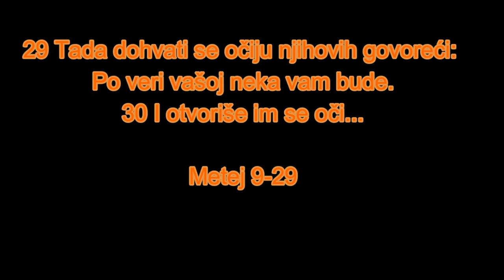BOG JE LJUBAV SILU POKAZI SVOJU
1 I ušavši u lađu pređe i dođe u svoj grad.
Mt. 4:13, Mk. 5:21
2 I gle, donesoše Mu uzeta koji ležaše na odru. I videvši Isus veru njihovu reče uzetom: Ne boj se, sinko, opraštaju ti se gresi tvoji.
Ps. 32:1, Mt. 8:10, Mk. 2:3, Lk. 5:18, Lk. 5:20, Lk. 7:47, Rim. 4:6, Rim. 5:11, Ef. 1:7
3 I gle, neki od književnika rekoše u sebi: Ovaj huli na Boga.

4 I videći Isus pomisli njihove reče: Zašto zlo mislite u srcima svojim?
Ps. 139:2, Mt. 12:25, Mk. 12:15, Lk. 5:22, Lk. 9:47, Lk. 11:17
5 Jer šta je lakše reći: Opraštaju ti se gresi; ili reći: Ustani i hodi?
Mk. 2:9, Lk. 5:23
6 Ali da znate da vlast ima Sin čovečiji na zemlji opraštati grehe (tada reče uzetom): Ustani, uzmi odar svoj i idi doma.
Mk. 2:7, Mk. 2:10, Lk. 5:21, Jn. 5:9, Dela 5:31, 2 Kor. 2:10, Ef. 1:7
7 I ustavši otide doma.

8 A ljudi videći čudiše se, i hvališe Boga, koji je dao vlast takvu ljudima.

9 I odlazeći Isus odande vide čoveka gde sedi na carini, po imenu Mateja, i reče mu: Hajde za mnom. I ustavši otide za Njim.
Mk. 2:14, Lk. 5:27
10 I kad jeđaše u kući, gle, mnogi carinici i grešnici dođoše i jeđahu s Isusom i s učenicima Njegovim.
Mk. 2:15, Lk. 5:29
11 I videvši to fariseji govorahu učenicima Njegovim: Zašto s carinicima i grešnicima učitelj vaš jede i pije?
Isa. 64:5, Mt. 18:17, Lk. 5:30, Lk. 15:2, Lk. 19:7, Gal. 2:15, Ef. 2:12
12 A Isus čuvši to reče im: Ne trebaju zdravi lekara nego bolesni.

13 Nego idite i naučite se šta znači: Milosti hoću, a ne priloga. Jer ja nisam došao da zovem pravednike no grešnike na pokajanje.
Priče 21:3, Isa. 55:6, Os. 6:6, Mih. 6:6, Mt. 3:2, Mt. 3:8, Mt. 4:17, Mt. 12:7, Lk. 19:10, 1 Tim. 1:15, 1 Jn. 3:5
14 Tada pristupiše k Njemu učenici Jovanovi govoreći: Zašto mi i fariseji postimo mnogo, a učenici tvoji ne poste?
Mk. 2:18, Lk. 5:33, Lk. 18:12
15 A Isus reče im: Eda li mogu svatovi plakati dok je s njima ženik? Nego će doći vreme kad će se oteti od njih ženik, i onda će postiti.
Lk. 17:22, Jn. 3:29, Dela 13:2, Dela 14:23, 1 Kor. 7:5
16 Jer niko ne meće novu zakrpu na staru haljinu; jer će se zakrpa odadreti od haljine, i gora će rupa biti.
Lk. 5:36
17 Niti se lije vino novo u mehove stare; inače mehovi prodru se i vino se prolije, i mehovi propadnu. Nego se lije vino novo u mehove nove, i oboje se sačuva.
Jov 32:19
18 Dok On tako govoraše njima, gle, knez nekakav dođe i klanjaše Mu se govoreći: Kći moja sad umre; nego dođi i metni na nju ruku svoju, i oživeće.
Mk. 5:22, Mk. 5:23, Lk. 8:41
19 I ustavši Isus za njim pođe i učenici Njegovi.

20 I gle, žena koja je dvanaest godina bolovala od tečenja krvi pristupi sastrag i dohvati Mu se skuta od haljine Njegove.
3 Moj. 15:25, Mk. 5:25, Lk. 8:43
21 Jer govoraše u sebi: Samo ako se dotaknem haljine Njegove, ozdraviću.

22 A Isus obazrevši se i videvši je reče: Ne boj se, kćeri; vera tvoja pomogla ti je. I ozdravi žena od tog časa.
Mk. 10:52, Lk. 7:50, Lk. 8:48, Lk. 17:18, Lk. 18:42
23 I došavši Isus u dom knežev i videvši svirače i ljude zabunjene
2 Dn. 35:25, Mk. 5:38, Lk. 8:51
24 Reče im: Odstupite, jer devojka nije umrla, nego spava. I podsmevahu Mu se.
Dela 20:10
25 A kad istera ljude, uđe, i uhvati je za ruku, i usta devojka.

26 I otide glas ovaj po svoj zemlji onoj.
Lk. 7:17
27 A kad je Isus odlazio odande, za Njim iđahu dva slepca vičući i govoreći: Pomiluj nas, sine Davidov!
Mt. 15:22, Mt. 20:30, Mk. 9:22, Lk. 17:13, Lk. 18:38
28 A kad dođe u kuću, pristupiše k Njemu slepci, i reče im Isus: Verujete li da mogu to učiniti? A oni Mu rekoše: Da Gospode.

29 Tada dohvati se očiju njihovih govoreći: Po veri vašoj neka vam bude.

30 I otvoriše im se oči. I zapreti im Isus govoreći: Gledajte da niko ne dozna.
Ps. 146:8, Lk. 5:14, Jn. 9:7, Jn. 9:14, Jn. 9:26
31 A oni izišavši razglasiše Ga po svoj zemlji onoj.
Mk. 7:36
32 Kad oni pak iziđoše, gle, dovedoše k Njemu čoveka nemog i besnog.
Lk. 11:14
33 I pošto izgna đavola, progovori nemi. I divljaše se narod govoreći: Nikada se toga nije videlo u Izrailju.

34 A fariseji govorahu: Pomoću kneza đavolskog izgoni đavole.

35 I prohođaše Isus po svim gradovima i selima učeći po zbornicama njihovim i propovedajući jevanđelje o carstvu, i isceljujući svaku bolest i svaku nemoć po ljudima.